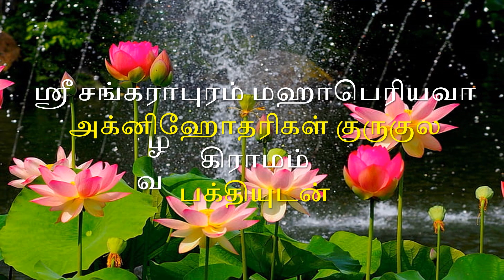லலிதா சஹஸ்ரநாமம் விளக்கவுரையுடன் : பகுதி 19 : ஸ்லோகம் 110-115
Episode 19 -- slokas 110 to 115 with meanings
by Smt. Bhooma Shriram and Smt. Visalakshi

Hailing  from Embar familly, Smt. Bhooma Shriram's first guru is her mother shenbagalakshmi. She learnt violin from Pudukottai Ramu Sir.  She continues to learn from Smt. Vijaya Nagarajan. She is equally adapt and has exertise in vocal music and playing veena and violin. She works as a music teacher in DAV, Adambakkam.

Smt. Visalakshi is a Hons.Graduate from Calctta University with specialisation in Tamizh,English and Philosophy. She sas a Spiritual Coordinator and deeply interested in the principles of  Sanatana Dharma. Smt. Visalakshi has keen interest in making others understand the true essence of our rich culture, respecting all religions.

credits - Aritst  - Thirumurthy and Bhakti Maalai channel for ayigiri nandini
and
N Ram Sundar for karpagavalli nin
A Sankarapuram Team Media Presentation